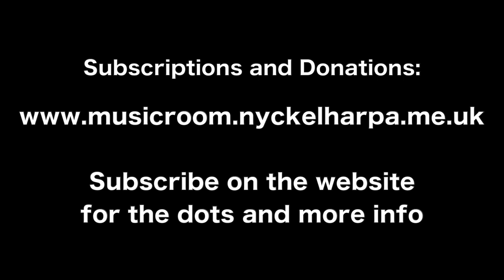Tierpspolskan on the Simple System Flute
A great tune that works so well on the simple system flute! More details on my website!